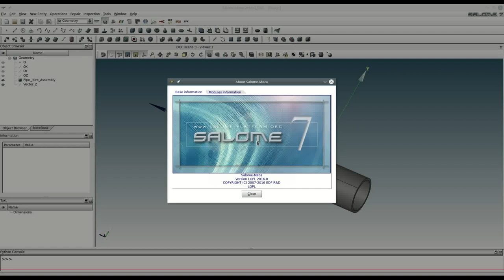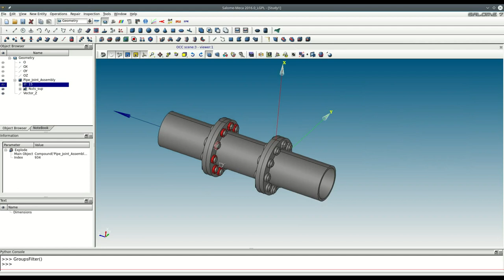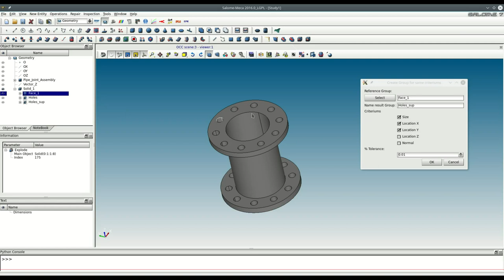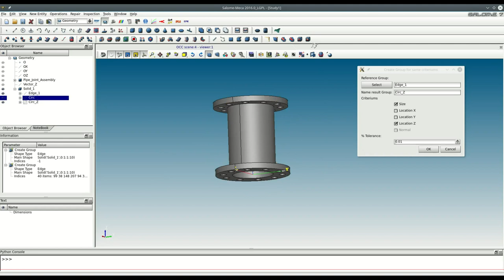Salome Platform Geometry groups from filters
Creating Geometry groups in the GEOM module using features and properties of another group.